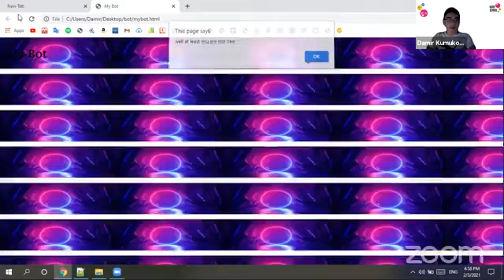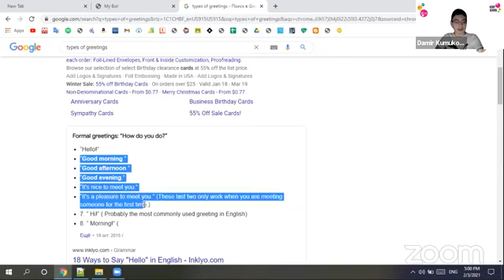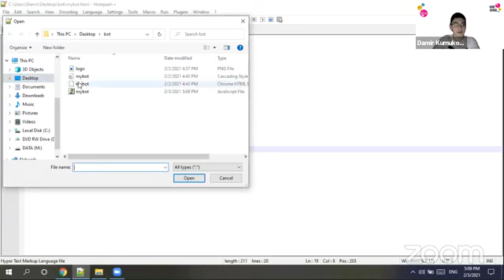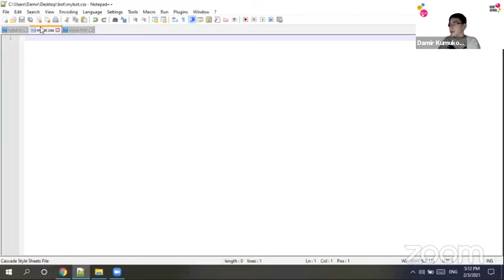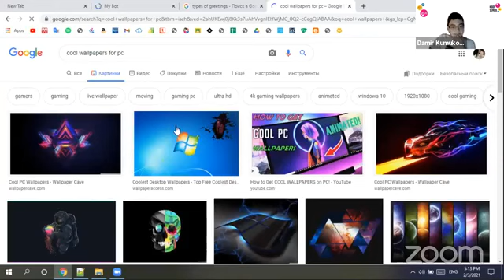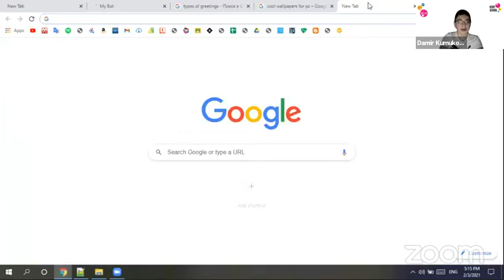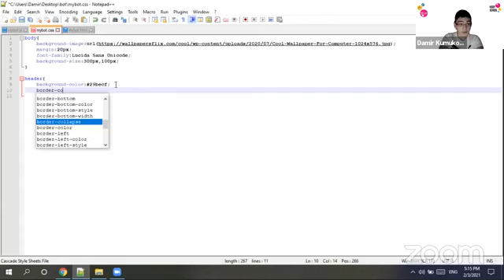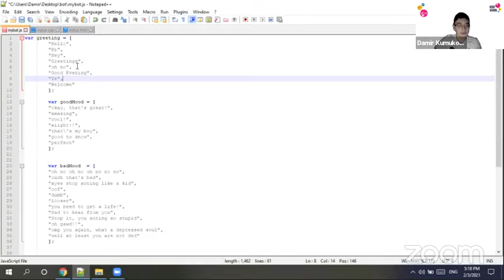How to create a Random Word bot in JavaScript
About Kiddy Coders

Kiddy Coders' mission is to give kids professional-level knowledge at an early age so they have enough time for practice.

Learn more about our classes and what parents and students say about Kiddy Coders

Kiddy Coders offers one-on-one and group online classes for K-12 kids for the following programs:

Programming (Scratch, Roblox, Minecraft, Python, Java, JavaScript, Web Development, Mobile App Development, C, C#, C++, Unity)
Math
Digital and fine art
Photo and Video Editing (Adobe Illustrator, Photoshop and Premiere Pro)
AP Computer Science A and Principles preparation

Yulia Gufranova has over 4 years of experience working with the different age group kids and she is raising her own 3,8 and 16 y.o. kids. She has a Master's Degree in Psychology and co-author of the book Psychosomatics.  Yulia is passionate about everything related to child development and she believes that life inside a family is a school for every member, not for kids only - so parents learn a lot and have to be willing to learn while raising children. Also, she believes that school-age is the only right time for kids to find unlock their skills, build confidence and self-esteem, so by the school graduation children should know themselves good enough, what are their strengths and witnesses.